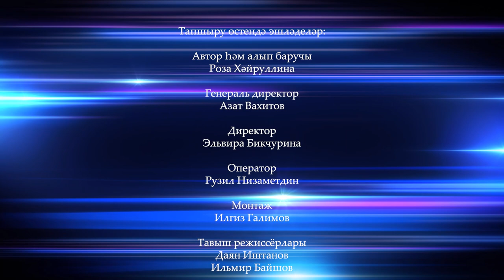"Сер итеп кенә" - «Туган Тел Яна ел шоу» - ведущая Роза Хайруллина - "Туган Тел"2023г. Часть2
"Сер итеп кенә" - «Туган Тел Яна ел шоу» - ведущая Роза Хайруллина - "Туган Тел"2023г. Часть1